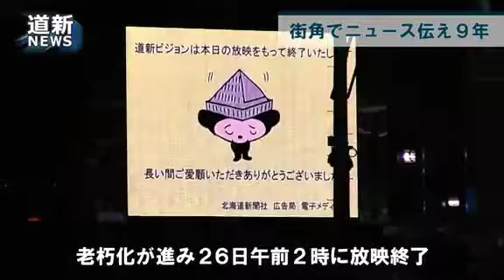ススキノ交差点 道新ビジョン終了 街角でニュース伝え９年（2014/02/26）北海道新聞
札幌市中央区南４西３のすすきのビル外壁にある大型映像ビジョン「道新ビジョン」の放映が２６日未明に終了。北海道新聞社が道内のニュースなどを流し、市民や観光客らから長年親しまれていた。（２月２６日朝刊　札幌圏版に掲載）